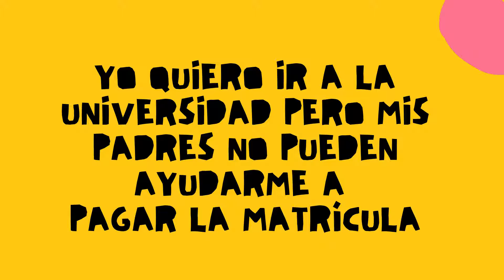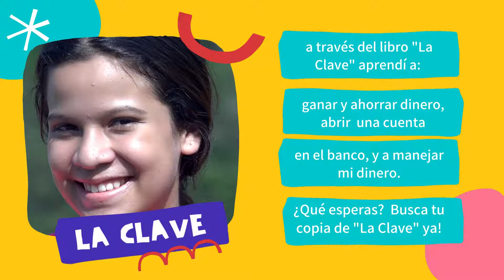La Clave de Marjorie Anderson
En su libro, "La Clave" la autora comparte su conocimiento y experiencia financiera para ayudar a los adolescentes a tener una ventaja en la vida.